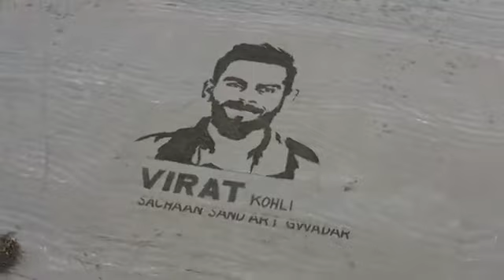A beautiful sand work done by Virat Kohli fans from Balochistan.